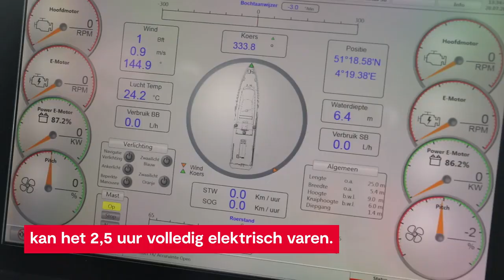Port of Antwerp-Bruges verwelkomt nieuwe hybride handhavingsvaartuigen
Met deze hybride handhavingsvaartuigen kunnen de port authority officers vanaf nu ook te water controleren en handhaven. En dit op een duurzame manier, want ze kunnen 2,5 uur elektrisch varen en zijn voorzien van groene stroom via een laadstation en batterijen.